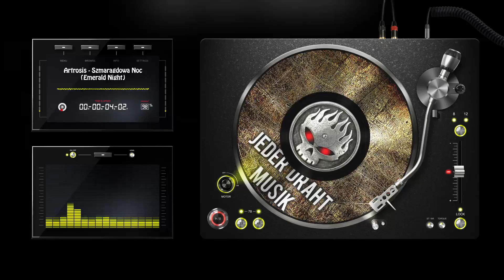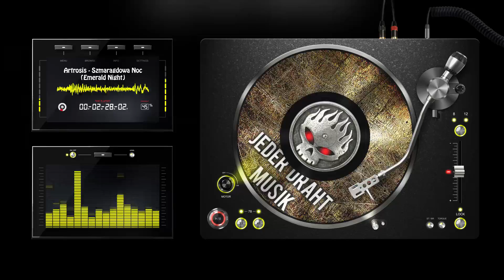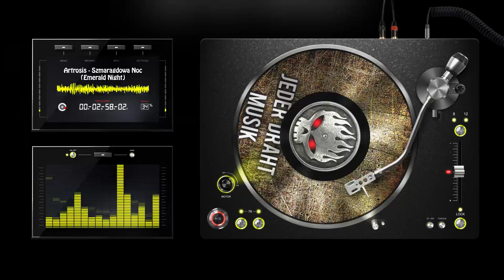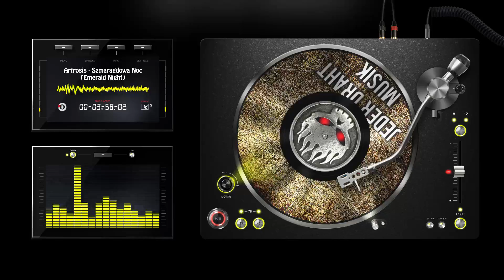Artrosis - Szmaragdowa Noc (Emerald Night)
\m/ \m/